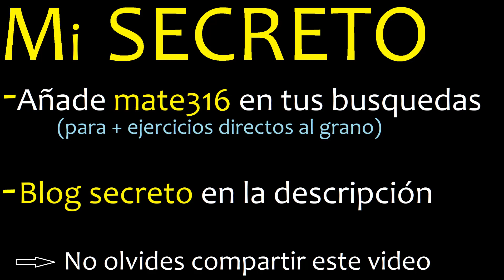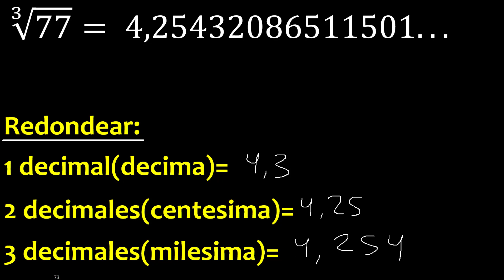∛77 raiz cubica de 77 , resultado , raiz 3 , redondeo , valor redondeado